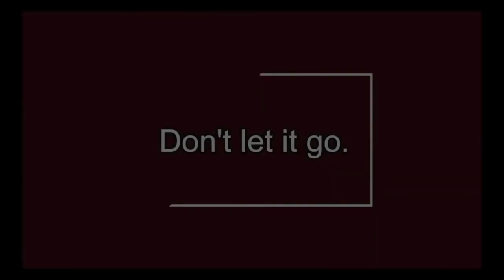what is life ?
Bienvenidos, aquí encontraras las tutorías de diferentes temas relacionados con el inglés, algunos gameplays  , algunas ayudas tecnológicas etc.

por Milton Guevara Gonzalez se distribuye bajo una Licencia Creative Commons Atribución-CompartirIgual 4.0 Internacional.